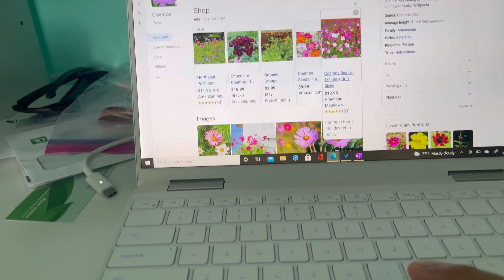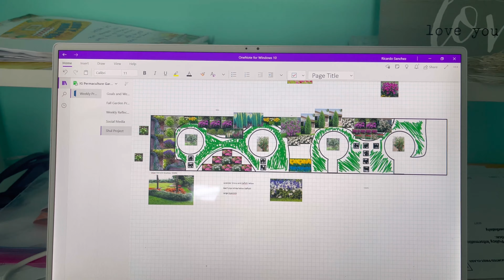Hunger setting in! Hang with Rick Day 52!